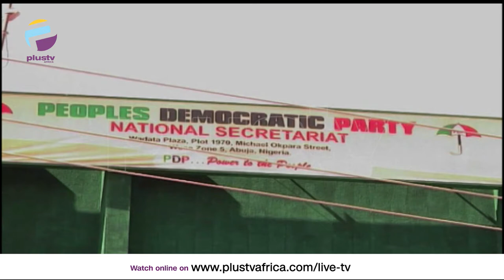Political Parties Should Look For Mindset Not Age When Giving Us Candidates | THE BREAKFAST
Ambrose Igboke, Public Affairs Analyst joined us to discuss.